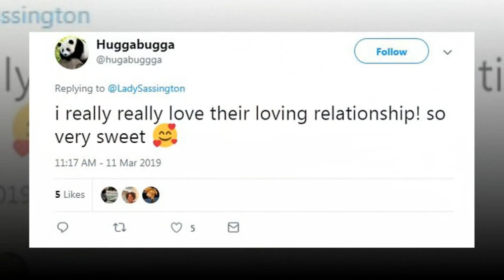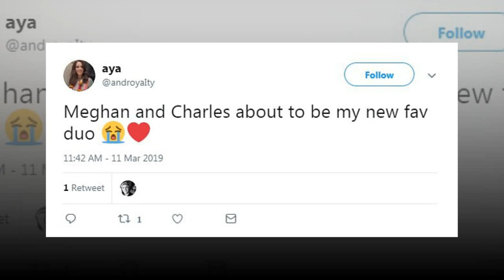Duchess Meghan and Prince Charles share a laugh at Commonwealth Day service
What DID Charles say to make Meghan laugh? Duchess giggles during chat with her father-in-law at Westminster Abbey